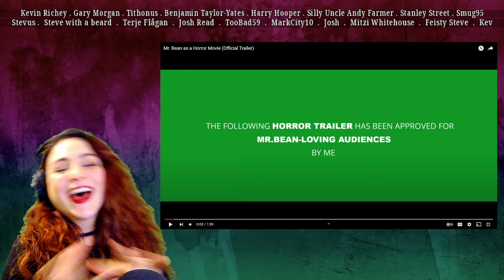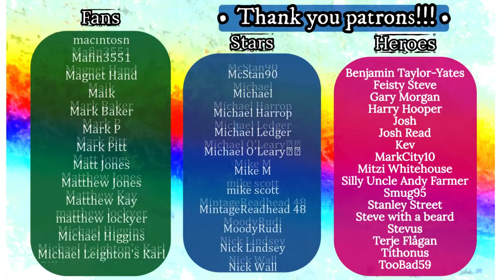MR BEAN as a Horror Movie - REACTION!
Original Video: Mr. Bean as a Horror Movie (Official Trailer)

HEROES:
🍀 Kevin Richey
🍀 Morganga
🍀 Terje Flågan
🍀 Silly Uncle Andy

STARS:
🍀 MCL Star

FANS:
🍀 Dan Keating
🍀 Friendly Neighbourhood Steve
🍀 Peter Robson
🍀 Chris Padwick
🍀 Oh2one2
🍀 Richard Beckett
🍀 Michael Elliot
🍀 Stephen Crawford
🍀 Z Rich
🍀 Cap Howdy